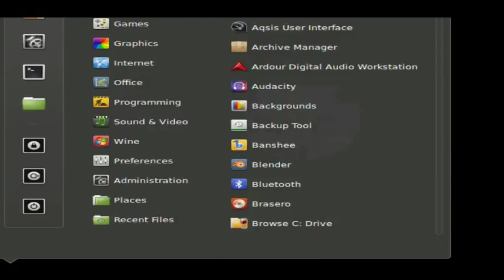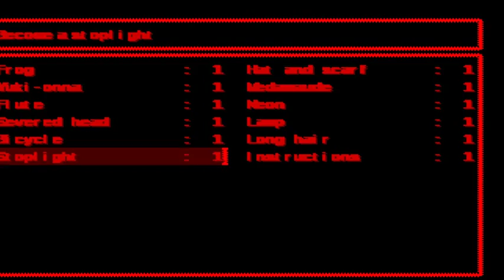ASMR horror 4 yume nikki part final uboa